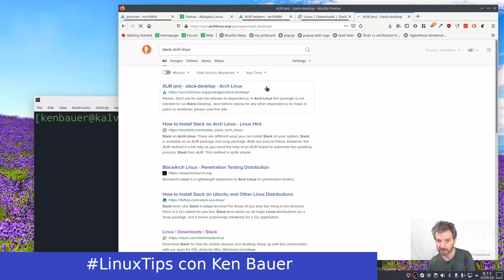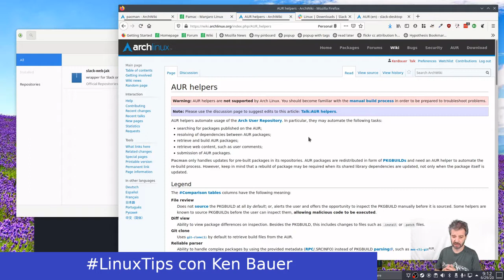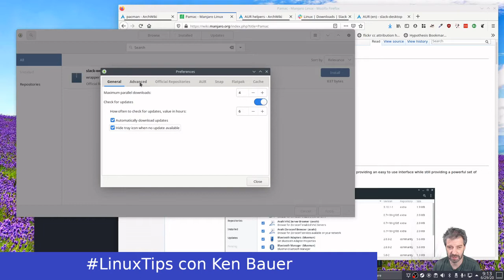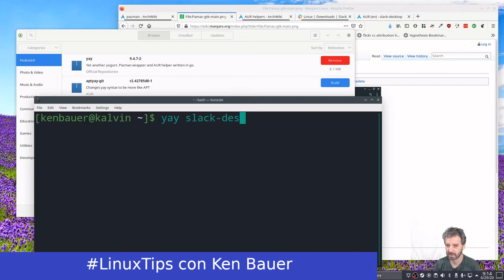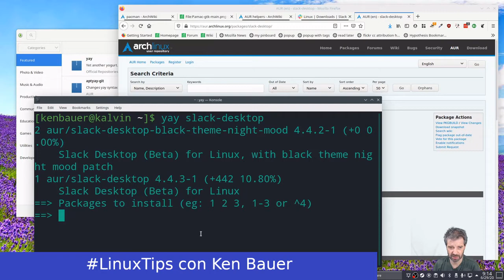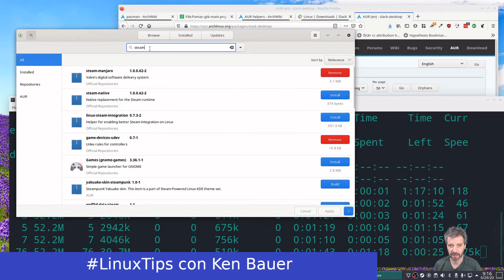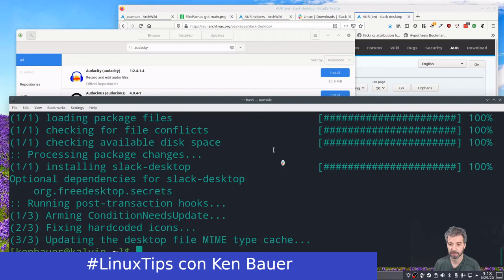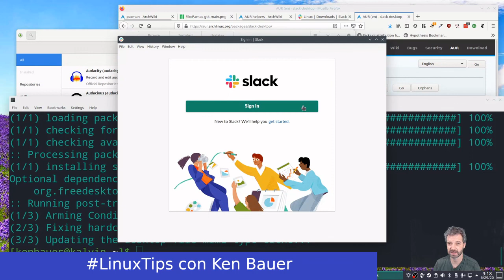LinuxTips - Instalación de paquetes en Manjaro Linux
Instalación de paquetes en Manjaro con pamac y yay.

Publicando cada martes, jueves y sábado.